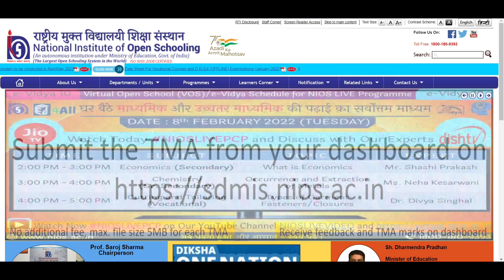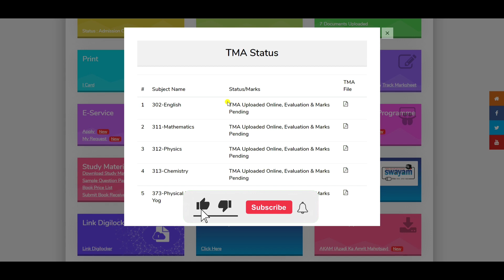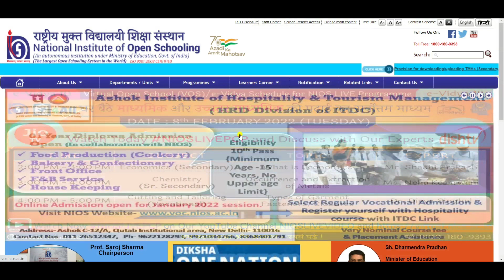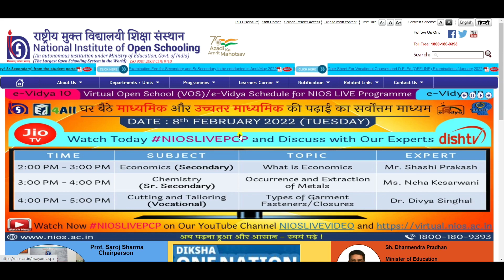Wrong Tma upload? | TMA Galat upload kar diya | NIOS Latest Update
Wrong Tma upload? | TMA Galat upload kar diya | nios update
how to upload correct tma online, how to reupload tma online

HELPFUL VIDEO

tma galat upload kar diya ab kya kre
tma upload error
how to upload correct tma
how to reupload tma online
nios latest information
nios big update
latest news about nios today

About me: My name is Mayank Mishra. I'm from Delhi and I'm an computer science Engineering
student. Now i am also doing YouTube to helps the others.